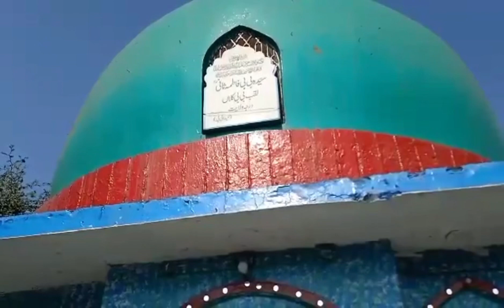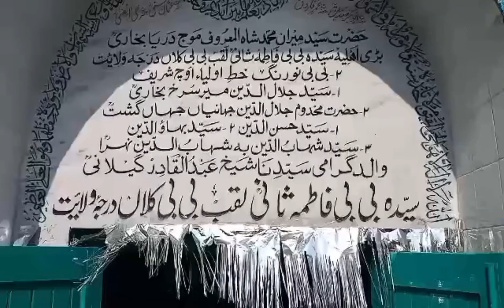Tomb of Syeda BiBi Fatima Sani | Wife of Hazrat Meeran Moj Darya Bukhari RA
It is the Mazar of Syeda BiBi Fatima.She was the wife of Hazrat Meeran Muhammad Shah known as Moj Darya Bukhari R A | She was died in the reign of Mughal Emperor Muhammad Akbar.  Both were the Saints of 16th century and their tombs were also built by order of King Akbar.

msuj darya Bukhari
moj Darya
shah Moj Darya
history of Hazrat Moj Darya Bukhari